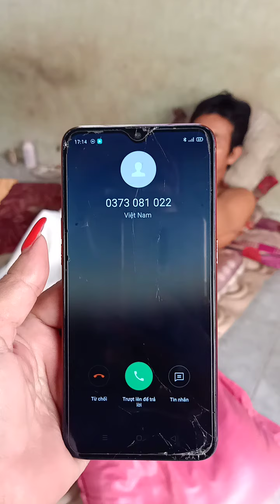Hoàn Cảnh VC Em Giao. Phượng Cầu cứu Quý Thiện Hữu Nhà Hảo Tâm Giúp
17/1/2021
Hoàn Cảnh Em Giao .
Xã Bình Phan Chợ Gạo.
Em Phượng sn 1969 .CV Hàng ngày Phụ Quán Hủ Tiếu . Em Lưu Thông Và Cán Chó khi băng qua đường . Phượng bị Chấn thương não . Tay chân hiện nay Rất Yếu . Mất Sức Lao Động.
Em Giao sn 1978
CV Phụ Hồ . Chuyển sang Phụ CV Năng lượng mặt trời .
Tai nạn nghề Bị té từ Trên cao xuống . Tai nạn Làm em gẫy Đốt Sóng . Có video mới nhất kèm theo
Quý Nhà Hảo Tâm Trao Yêu Thương Gồm có
VC Em Bội Lavender Purple 500.000₫
Em Huỳnh Ngọc Dung 10 ký Gạo
Em Hung Nguyen   500.000₫
Báo cáo Fb của Em
Em Le Anh Huynh
Phương Linh My Tho
 Hy Vọng VC Em Giao .Phượng .
Được Quý Thiện Hữu Nhà Hảo Tâm
Giúp Em Lần Nữa Vượt qua khó khăn này .
Linh Sẻ Trở Lại  VC Em Phượng .Giao khi nhận được trợ duyên tiếp theo
Một Lần nữa PLMT Cảm ơn Quý Vị Vì Tất Cả